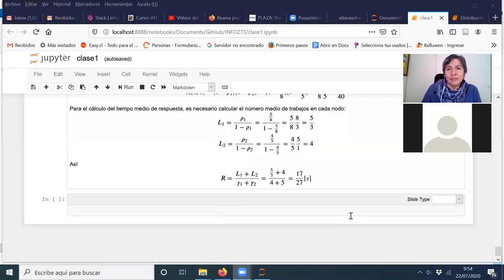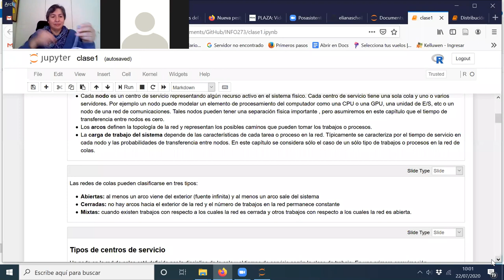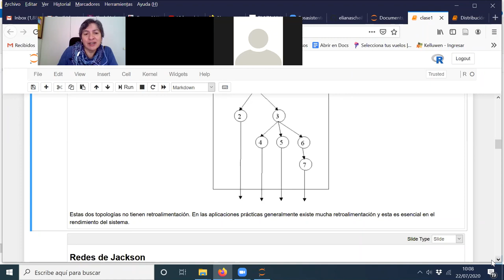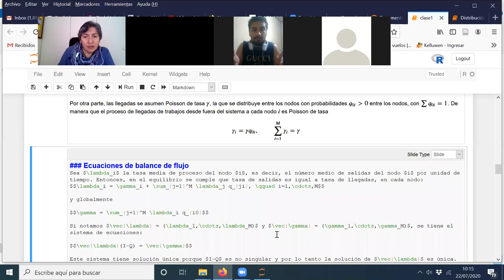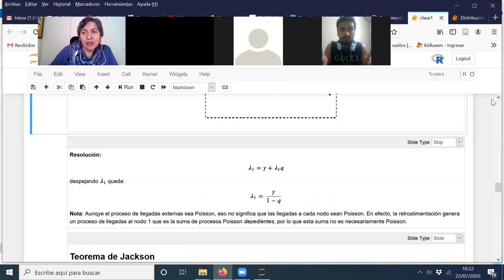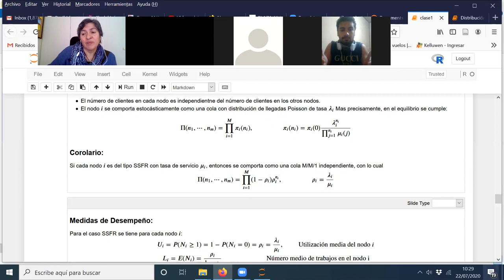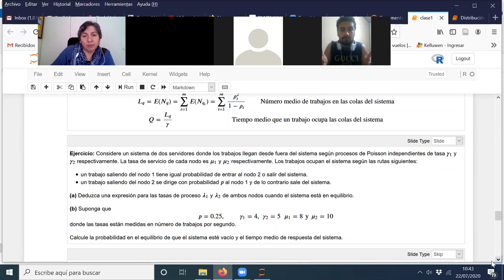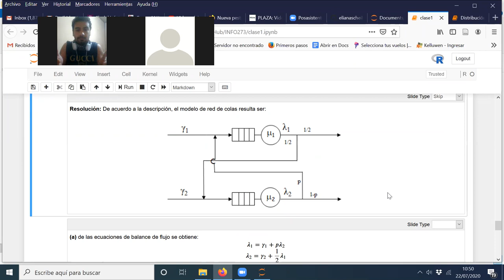[INFO273] Sesión Miércoles 22 de Julio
INFO273, Unidad 2: Redes Abiertas de Colas, Sesión 1